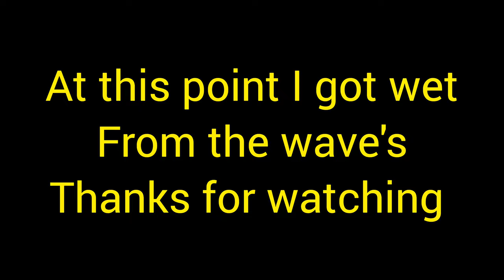Thurso Caithness Highlands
wild weather on the 13/03/2023 in Thurso Scottish Highlands